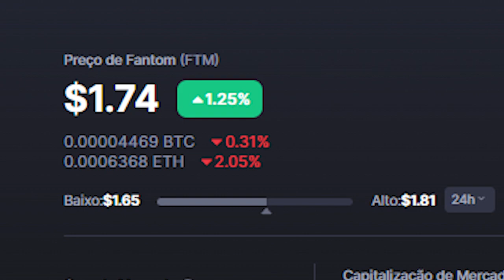CRIPTOMOEDA FANTOM (FTM) - COMO FUNCIONA, PARA QUE SERVE E VALE A PENA INVESTIR?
Nesse vídeo eu falo sobre a Criptomoeda Fantom (FTM), qual seu projeto, como funciona a moeda e se vale apena comprar. (não é recomendação de investimento)

FANTOM

00:00 INÍCIO
00:49 OQUE É FANTOM ?
2:51 DADOS TÉCNICOS
3:17 VALE APENA?
4:37 FINAL

🧾 AVISO 🧾
O Conteúdo desse vídeo não é uma recomendação de investimento, apenas um conteúdo informativo de acordo com a visão do Apresentador, que não é conselheiro financeiro e não possue certificação, ativos de renda variável pode resultar em grandes perdas do seu capital então estude a fundo, faça a sua análise e tome uma decisão por conta própria.
Não levem esse vídeo como recomendação de investimento.